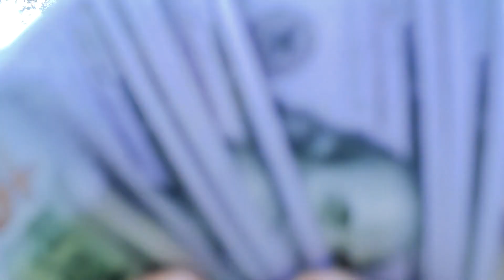FAKE MONEY PRANK ON PEOPLE AT VALLEY FAIR!!!!!!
NOW THAT WE HIT 1K GOT A BANGER FOR YOU GUYS FAKE MONEY PRANK AT VALLEY FAIR KNOW YOU GUYS ARE GOING TO LOVE THIS ONE AND A FAMOUS TIKTOKER IS IN THIS ONE CAN YOU GUESS WHO???! THANK YOU FOR THE SUPPORT ONLY UP FROM HERE! FOLLOW MY OTHER SOCIALS TO STAY UPDATED!!!